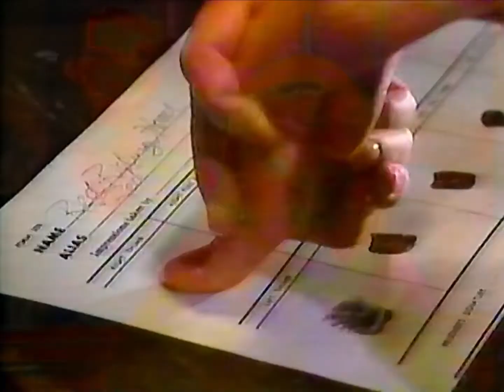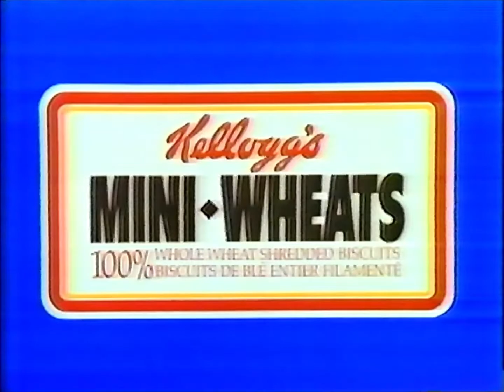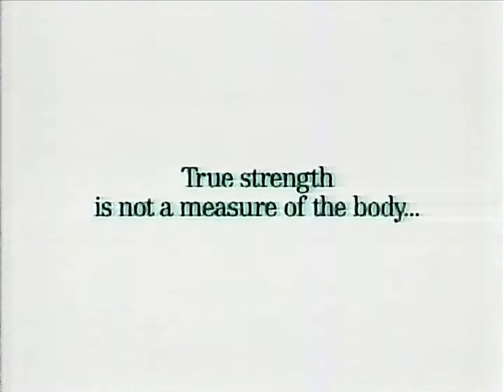1992-12 - CBC Montreal - Commercials during Disney - Northwood, Newswatch, Pillsbury